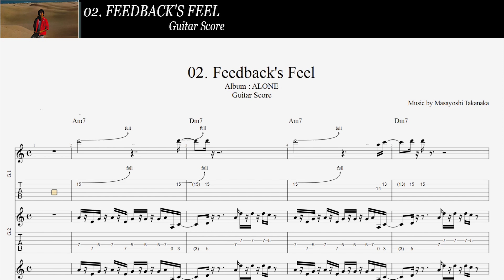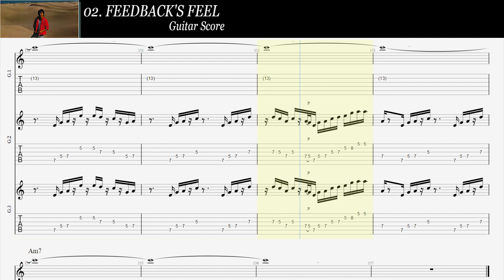高中正義【Masayoshi Takanaka】02. Feedback's Feel【Guitar TAB】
[[[ 03:23, Measure 91, the pitch bend x2 notation is missing. ]]]
スコアは参考程度とお考え下さい。
Please use the score as a reference only.
This work is part of a reprint of data created by “ken162355”.